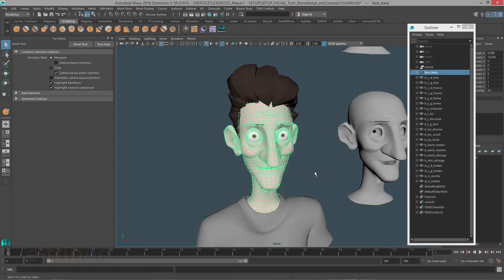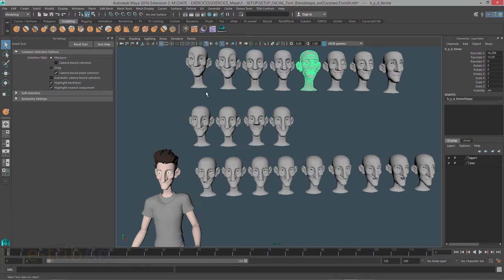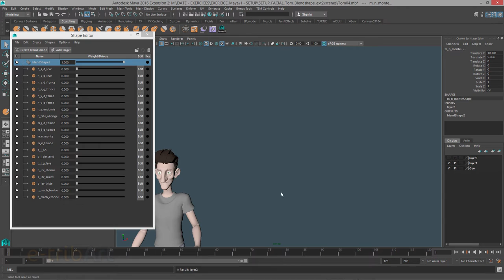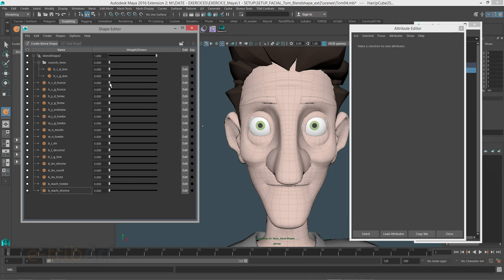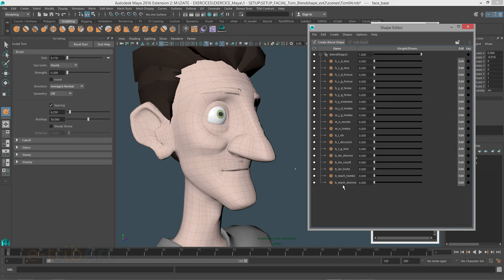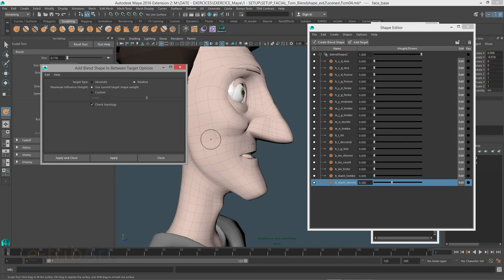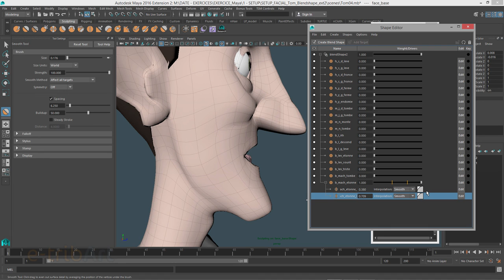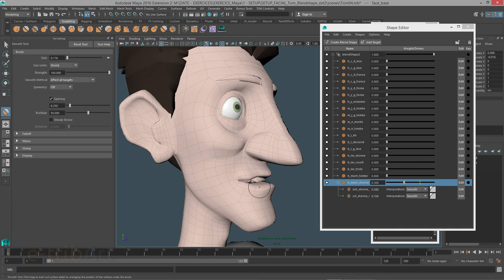Tuto du Jeudi : Maya Shape Editor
Dans ce nouveau tuto du jeudi sur les nouvelles fonctionnalités de Maya 2016 Extension II, nous allons nous intéresser au Blendshape et au Shape Editor. Regrouper des cibles, les bouger en même temps, nous allons voir les possibilités de cet outil dans Maya.